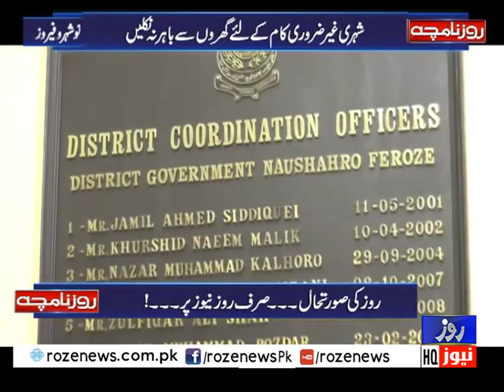Roze Namcha | Nosheru Feroz | 03 April 2020 | Full Program | Roze News